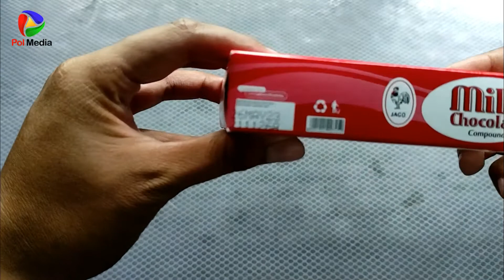Unboxing Coklat Jadul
Semoga bermanfaat... Enjoooyyyyy Poooolllll.